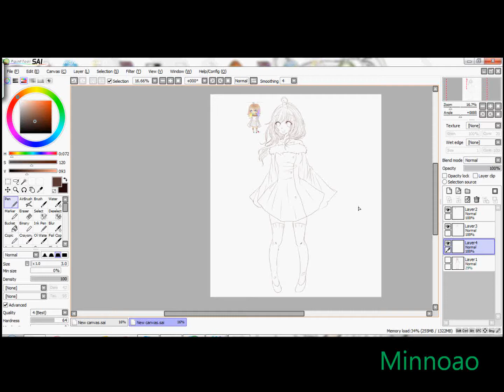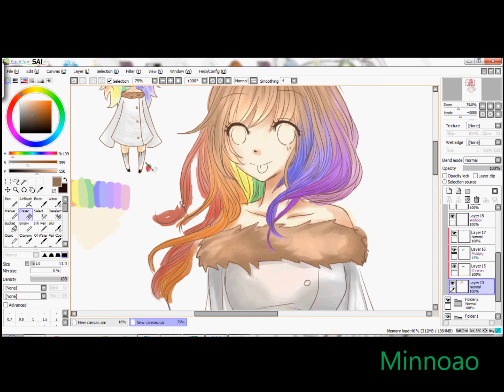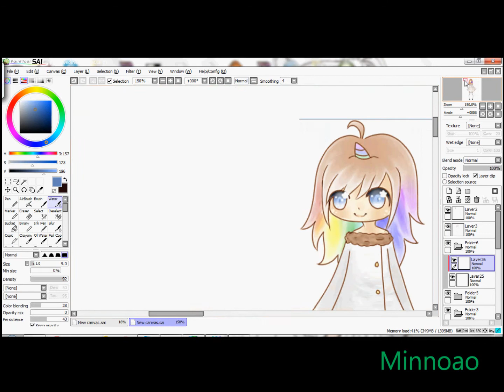[ Minnoao ] Ume OC Drawing Request [ FrostedPocky ] Speed Paint Paint Tool Sai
This is Ume, FrostedPocky's beautiful OC 8D
I think this was probably the most amusing one to draw yet because of the rainbow hair :3
This took about 1.5 hours. My favourite part was the fluffy fur part :3 Texture is nice xD
ANYWAYS, I HAVE FINISHED (failed) MY EXAMS. Hello, guys c:

Time: 1.5 hrs
Software: Paint Tool Sai, Hypercam 2
Tablet: Wacom Bamboo Capture

Tags:   "Maplestory" "kawaii" "global" "ms" "speedpaint" "speed paint" "sai" "tool" "photoshop" "anime" "manga" "character" "oc" "henesys" "minnoao" "draw" "sketch" "cg" "lineart" "colour" "copic" "colours" "setting" "brush" "select" "request" "contest" "Hypercam" "subscribe" "opacity" "video" "game" "mmorpg"  "requests" "digital art" "drawings" "illustration" "artwork" "painting"
"Drawing request" "Paint Tool sai" "Adobe Photoshop Elements" "Pressure Sensitivity" "Art"Maplestory kawaii global ms speedpaint speed paint sai tool photoshop anime manga character oc henesys minnoao mmv draw sketch cg lineart colour copic colours setting brush select request contest Hypercam subscribe opacity video game mmorpg minnoao requests ms